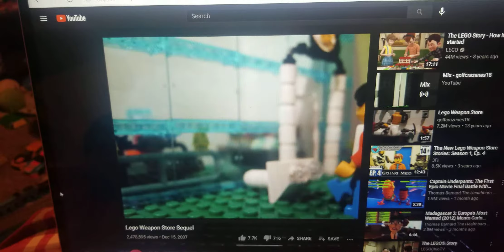Me Making Sounds In The Comic Way 4